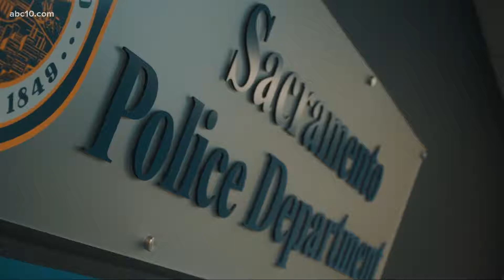InVeris VR-DT Training at the Sacramento Police Department - September 2021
The VR system immerses officers in a 3D environment, easily changeable and customizeable by law enforcement instructors. To learn more about the VR-DT, visit us at inveristraining.com.